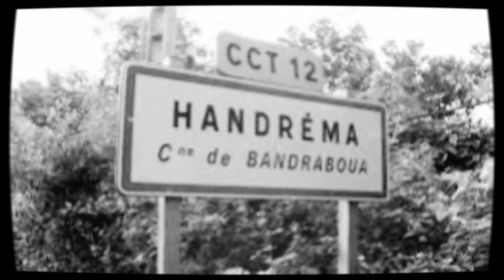Scolo_ Matiti Souraya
Groupe Scolopendre de Handrema